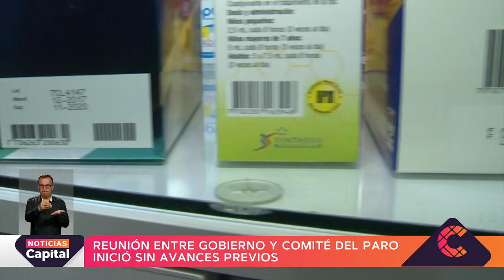Reunión entre Gobierno y Comité del Paro inició sin avances previos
NoticiasCapital | Desde las nueve de la mañana se encuentran reunidos los voceros del Gobierno y del Comité del Paro. Este encuentro se da sin mayores avances y se estudian nuevas propuestas.